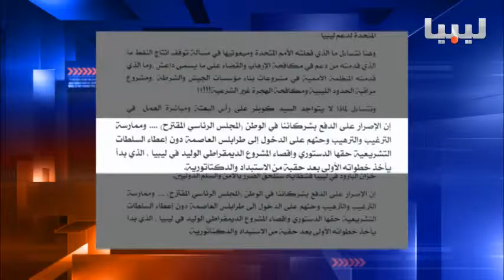تقرير: تباين المواقف المحلية حول انتقال حكومة الوفاق إلى طرابلس